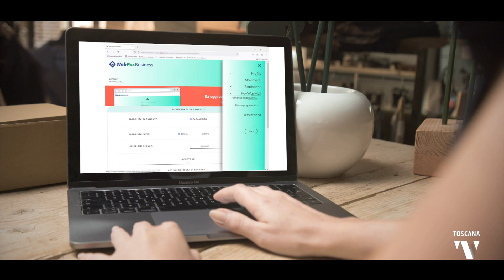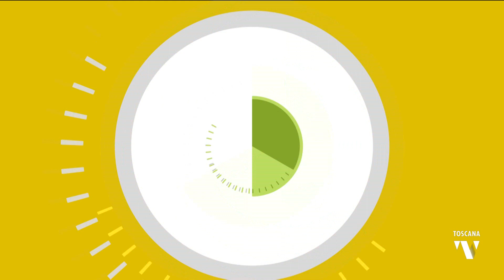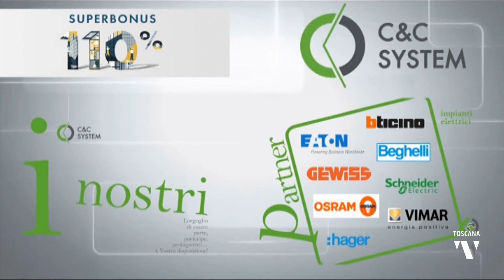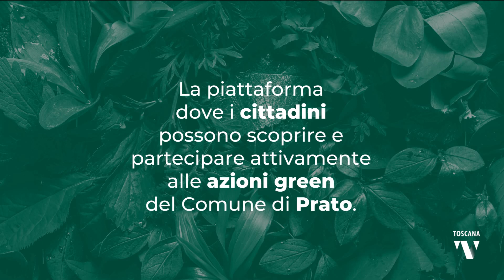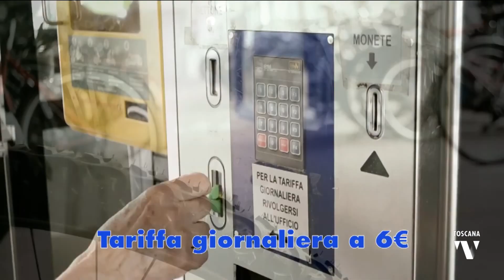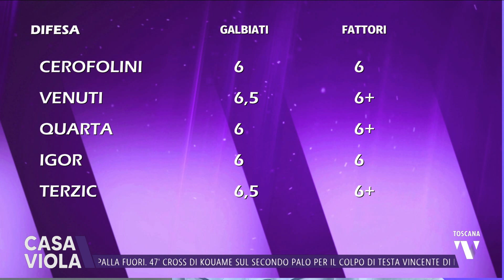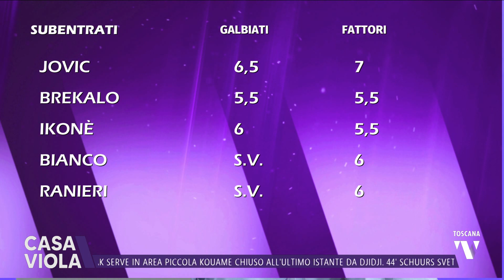2023-05-21 CASA VIOLA LA PARTITA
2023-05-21 CASA VIOLA LA PARTITA